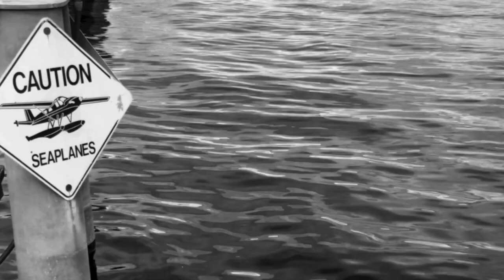Cutter & Buck Fashion - New Wave GmbH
Neben technischer Golfbekleidung überzeugt unsere Marke Cutter & Buck vor allem mit hochwertiger Freizeitbekleidung mit der man auch abseits des Platzes eine gute Figur macht.